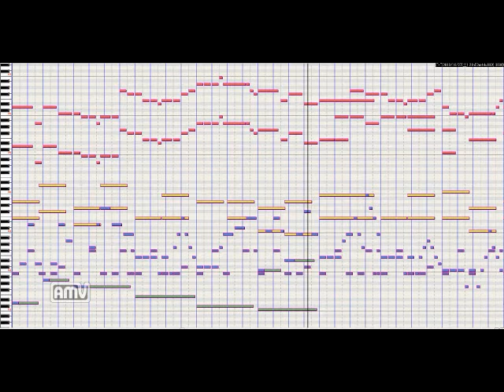恋愛ゲーム製作「クールビューティー系」ヒロイン曲完成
今現在作成を進めている
恋愛シミュレーションゲームであるが
ＢＧＭの着手に取り掛かっており

この度ヒロインの一人
「クールビューティー系」のキャラＢＧＭが完成しましたので
「YOUTUBE」にアップロード致しました

また「クールビューティー系」ヒロイン曲に関しては
改良版を既にアップロード済みですので
下URL先も合わせて御覧ください

こちらの記事まで